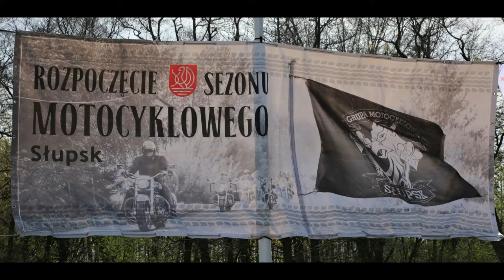Słupsk - Rozpoczęcie sezonu motocyklowego 22.04.2018r.